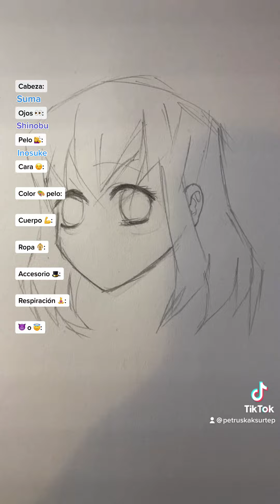Creando 🎨 un personaje de Kimetsu No Yaiba 😈